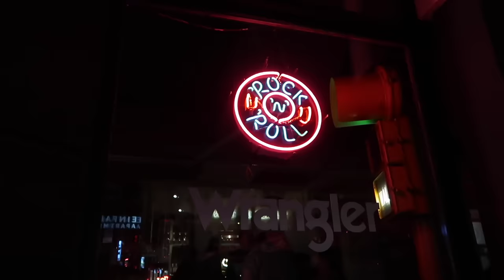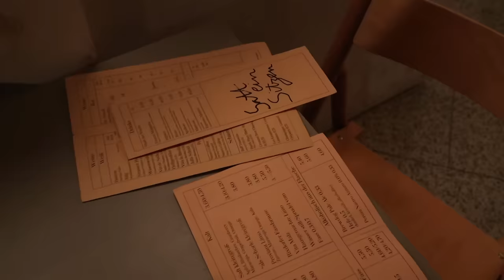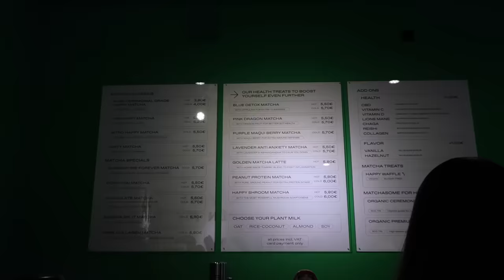a week in my life in berlin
hope you guys love this vlog 💛

fits from this video
striped knit jumper
weekday top